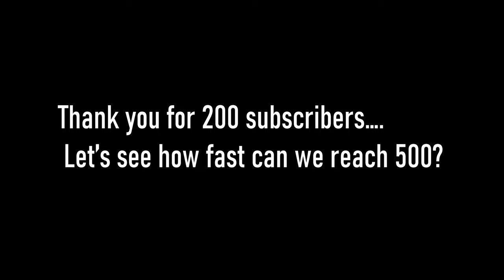How to make a YouTube video? Tutorial| 200 Subscribers| English Subtitles| HRDR Talks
Wow! You read till here. Quarantine is tough, kudos to us for surviving and good times are ahead.

Timecodes
0:00 - Intro
1:08 - Camera
1:45 - Lighting
2:49 - Sound
3:17 - Editing
3:58 - Script
4:32 - Closure